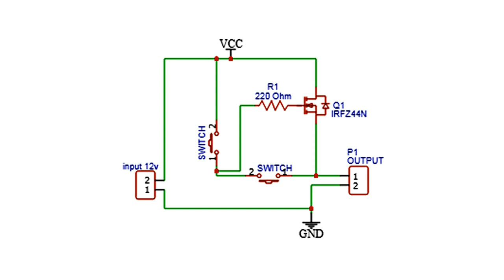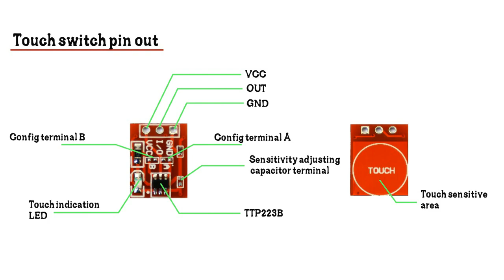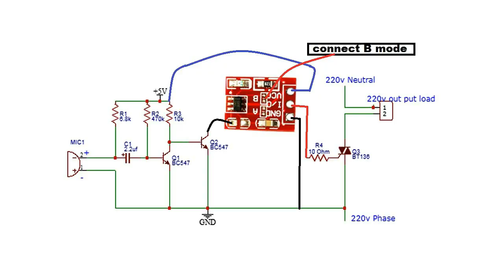This Electronic tools should be in every home/ useful tools